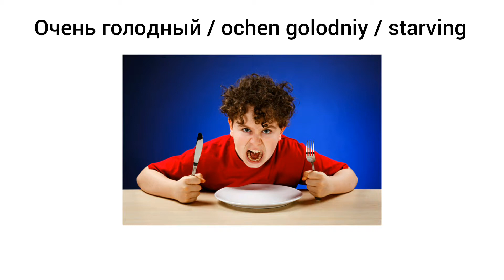Как произносится очень голодный по-русски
How to Pronounce Starving in Russian